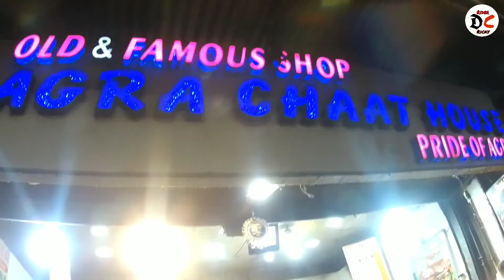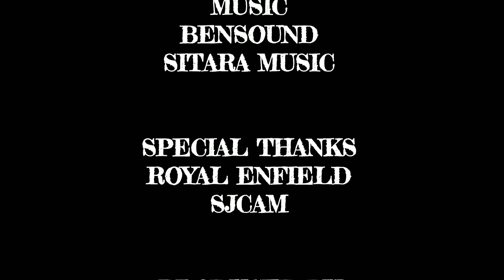AJMER TO AGRA RIDE || 400km ONE DAY (EPISODE 1)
Hii Friends is video me apko Ajmer se Agra ride dekhne ko milegi kese humne ride ki wo sb aap is video me sakte hai.
Or NeXt video me apko Agra Taj Mahal dekhne ko milega to pyaar barsaye rahe apka BHAI Dc Ricky.

I Used :-
ACTION CAMERA
ACTION CAMERA MIC
CAMERA MIC
GORILLA TRIPOD